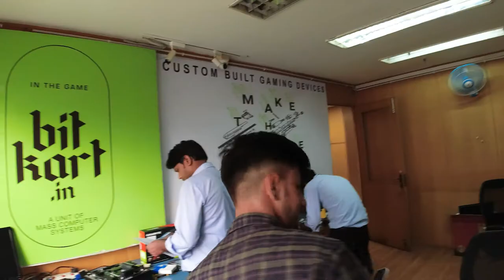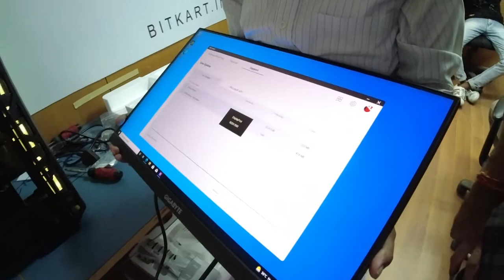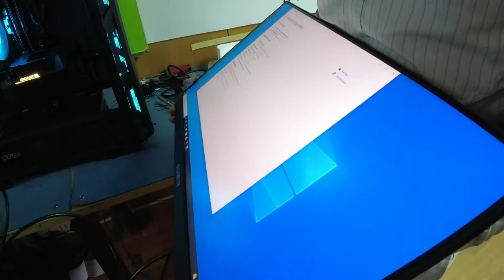BUYING NEW PC FROM @Bitkart | Rs.2 LAKH | newpc 09.09.2022